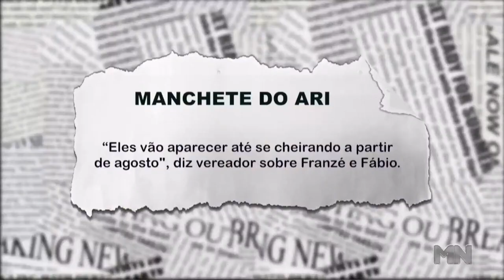Franzé fala sobre as eleições de 2024 e o resultado das primeiras pesquisas